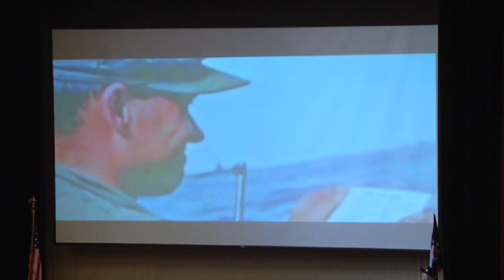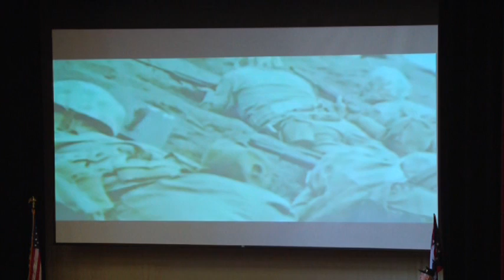Veteran Panel part 3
During the department's "Remembering D-Day: A 70th Anniversary Commemoration," World War II combat veterans Donald Dunn, Wendell Ellenwood, and Jim Baize, discuss their experiences with moderator Greg Lashutka, former Columbus mayor and Vietnam veteran.